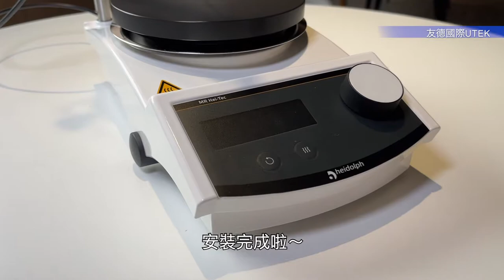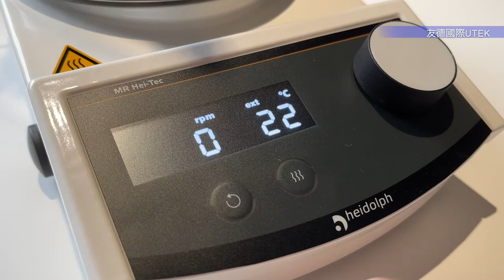【開箱影片】友德國際 Heidolph Hei-Tec 電磁加熱攪拌器 開箱！！！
友德國際獨家代理品牌『Heidolph』 所推出的電磁加熱攪拌器Hei Tec開箱影片！！！
對影片內容有任何疑問或想更加了解的朋友們，也歡迎留言給我們！也可以點選下方連結至友德國際官網，裡面會有更詳細的介紹說明～

感謝 安可空間arc space提供完美的場地～
有需要的朋友可以去臉書搜尋：安可空間